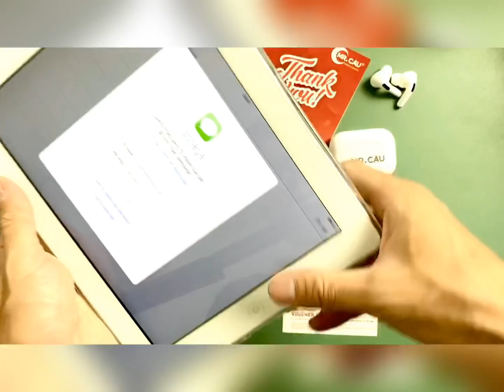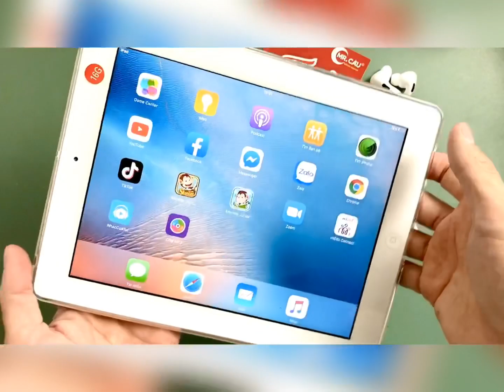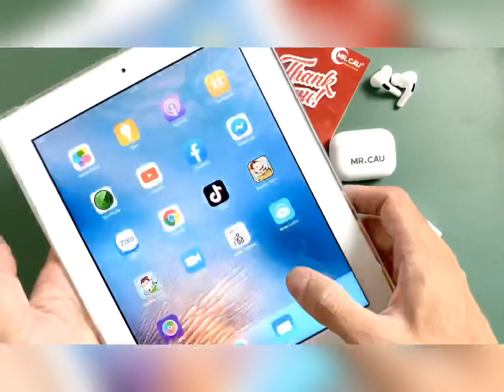Ipad 2 còn xài nhiều ứng dụng quá ổn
MRCAU sale ipad 2 giá sập sàn